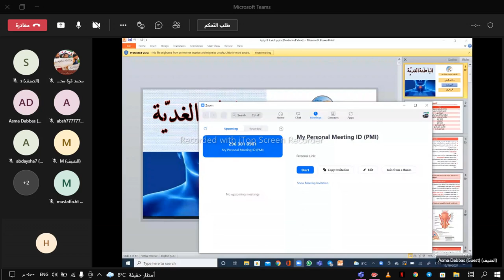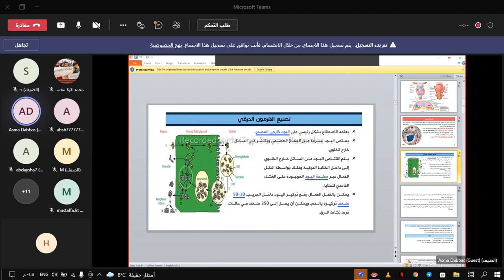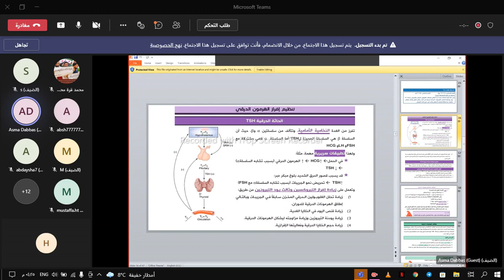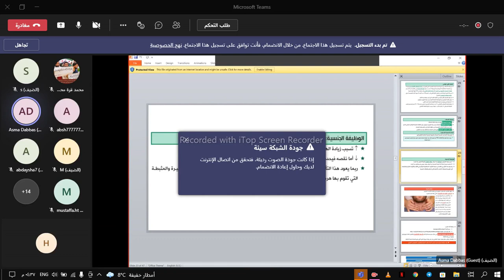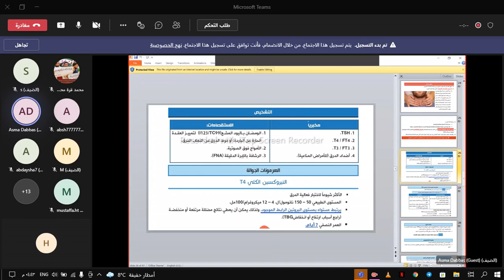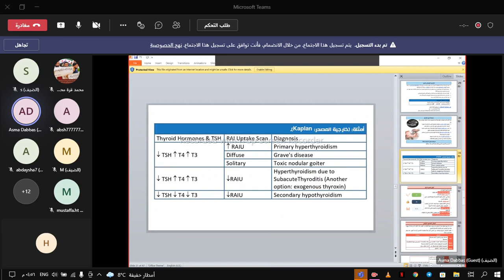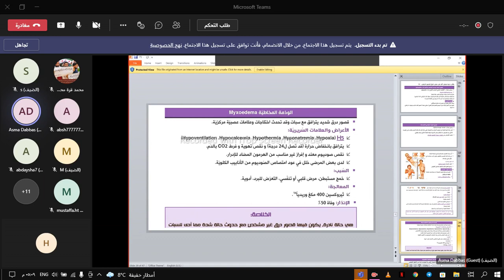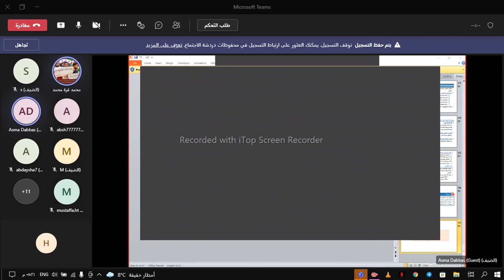الباطنة الغدية أمراض الغدة الدرقية 1